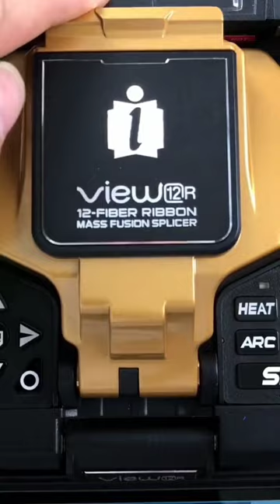penyambungan yang presisi dan sempurna ✌🏻